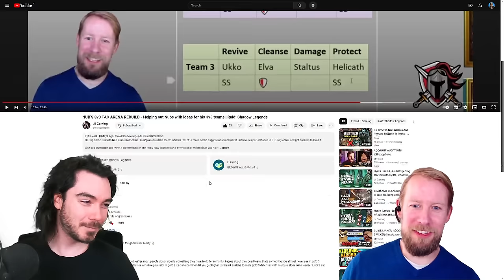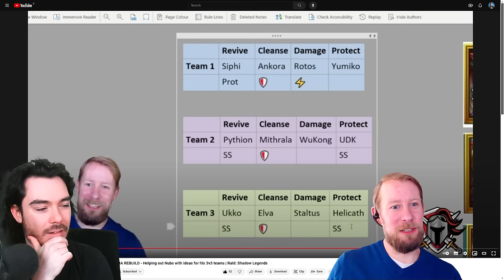Do my TAG TEAM ARENA Teams Suck?!? ft.@lilraids | Raid: Shadow Legends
Today I'm joined by @lilraids to break down my 3v3 Tag Team Arena strategies in Raid: Shadow Legends!